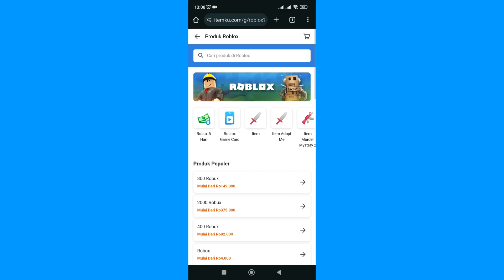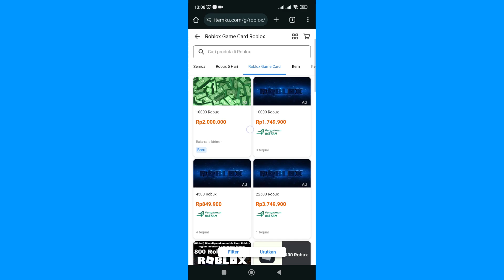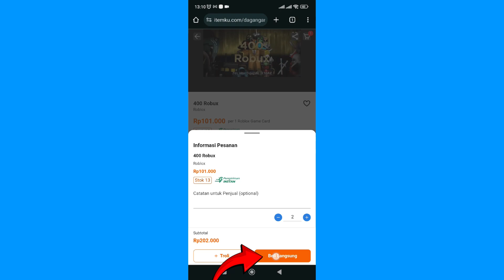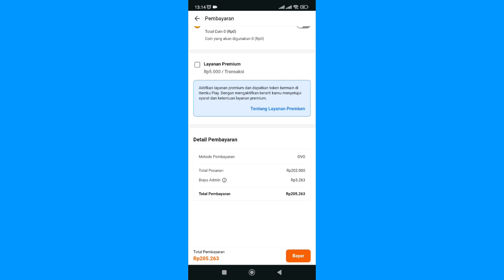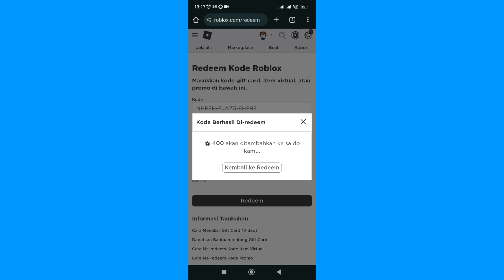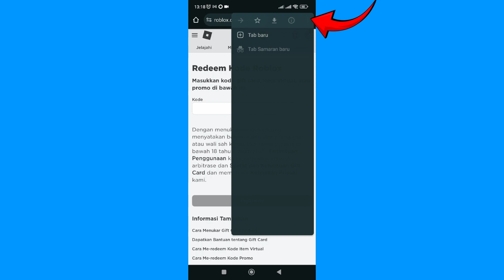CARA LENGKAP BELI ROBUX ITEMKU DI HP MUDAH BANGET DARI AWAL SAMPE MASUK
Di Video kali ini Ko Tutorial akan memberitahu kalian bagaimana CARA LENGKAP BELI ROBUX ITEMKU DI HP MUDAH BANGET DARI AWAL SAMPE MASUK